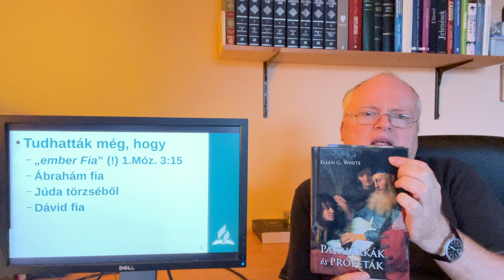Meg van írva / A Bibliáról - érthetően - 63. rész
"Így írta meg a próféta..." olvassuk visszatérően az evangéliumokban. A Messiás személyével és szolgálatával kapcsolatos hivatkozások hangsúlyosan kötik össze az Ószövetség megfelelő szakaszaival az éppen tárgyaltakat.
Hogyan lehetséges, hogy egészen apró mozzanatokat is egészen pontosan megjövendöltek a próféták több száz vagy éppen ezer év távlatából?